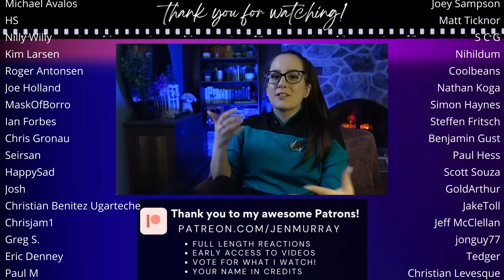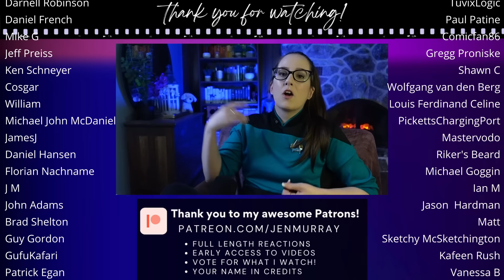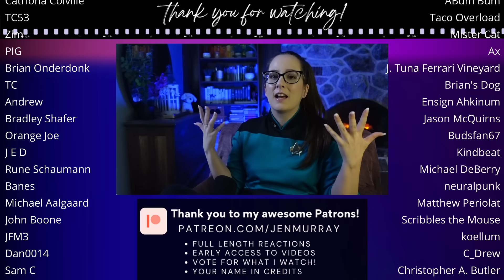🖖Star Trek: The Next Generation 4x23 The Host REACTION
Enjoy my first time watching tv reaction to Star Trek TNG S04E23 The Host! 📼 Sync up your copy with mine + we can watch together

490+ Full Length reactions, Early Access to YouTube videos, Your Name in Credits (optional) + weekly Polls to decide what I watch

🎞️ Reaction edited by the fantastic Holly!

00:00 Intro
00:10 Star Trek TNG S4 Ep 23 The Host Commentary
15:10 Star Trek TNG S4 Ep 23 The Host Review